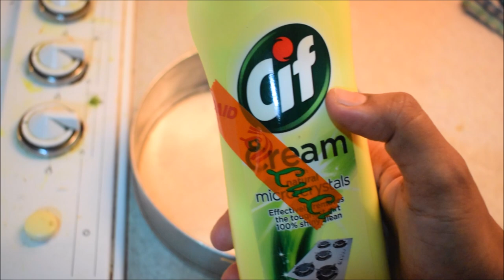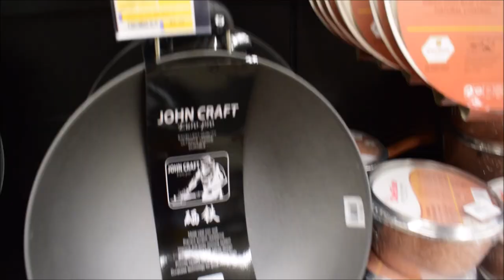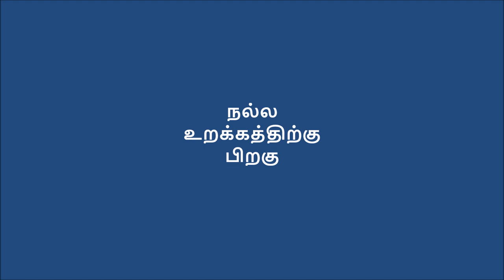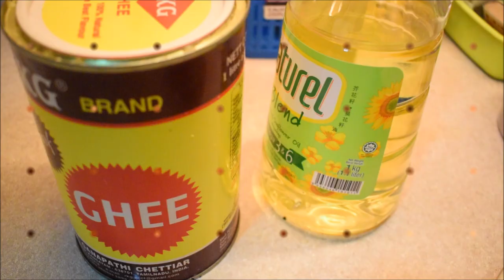Lulu shopping vlog | Countertop cleaning | Prep for Biriyani Order vlog | Thattukada Bread Omellete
Come and check our shopping experience in new lulu hypermarket.
A bulk briyani order on sunday and hence the shopping.

    This video also includes countertop cleaning routine and  i made one of my most favourite  breakfast on saturday "Thattukada bread omellete ". This is one dish which makes me cherish my college memories. This  "Thattukada bread omellete " is a pocket friendly treat during our college days.